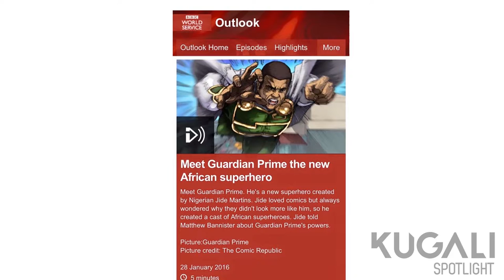Kugali Spotlight - Comic Republic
Our Podcast interview with Jide Martins, the founder of Comic Republic

to get weekly updates from our blog, our podcast and more